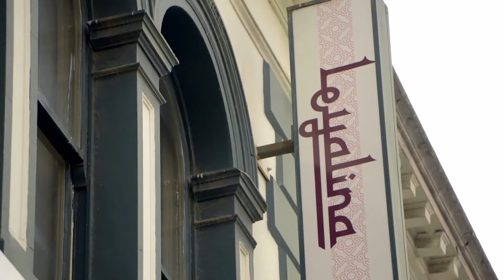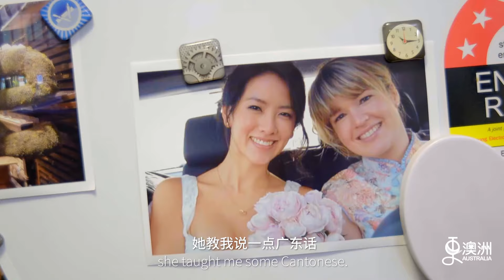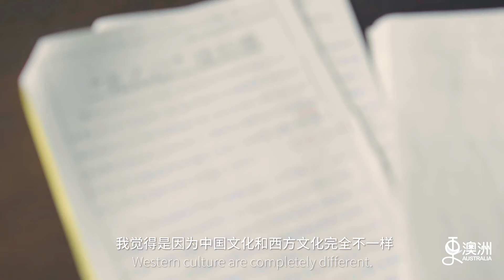Rebecca的多元世界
Rebecca是土生土长的澳洲姑娘，80后的她已经精通六国语言，曾经为了学中文，还看了《非诚勿扰》。她说：“如果找对方法，最难的汉语其实也能学很好。”